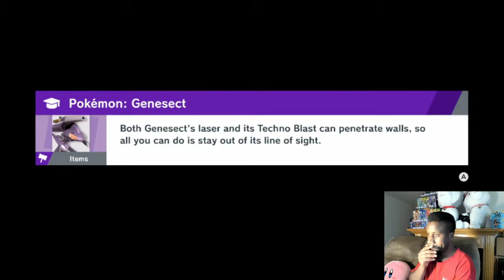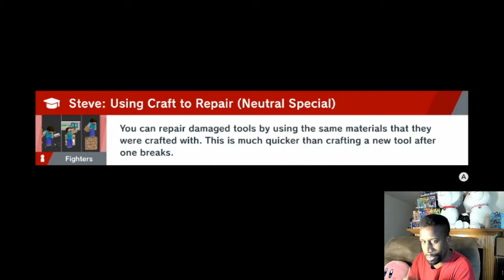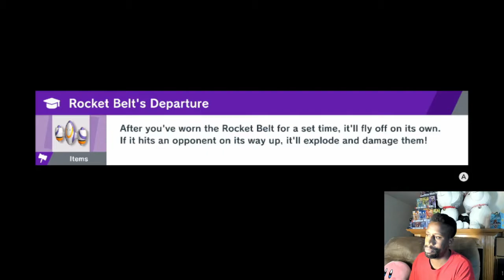This Special is annoying!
Elite Smash Wendy #8

Competitive Smash Ultimate Content!
Hoping to help fellow Smash Ultimate Players learn!
Losing happens from time to time learn from it and get stronger 😄
I love player Super Smash Bros. Ultimate!
Elite Smash Videos using Bowser Jr for fellow Smash player and Bowser Jr mains alike!
Competitive Smash player looking to get better at the game! :-)